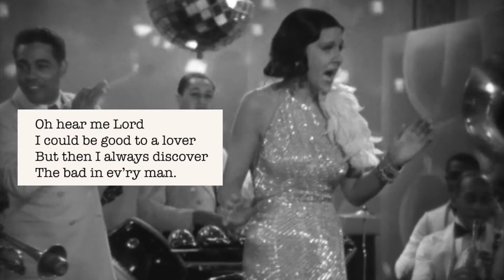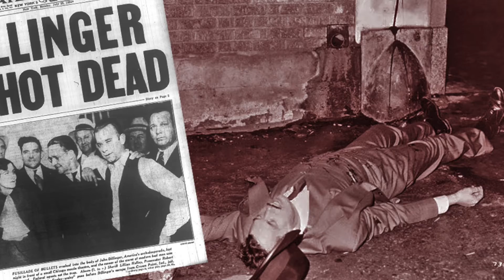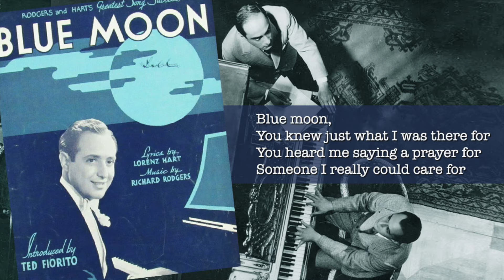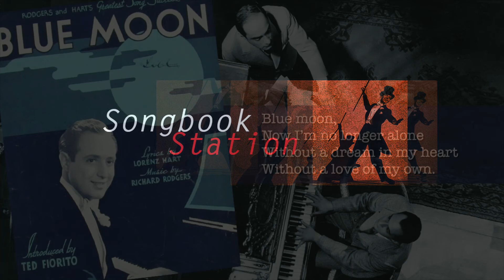BLUE MOON by Rodgers & Hart: The Story Behind the Song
The story behind Rodgers & Hart's classic song, "BLUE MOON" (1934). Discover the original Blue Moon song history, how and why Blue Moon was written, and the different Lorenz Hart Blue Moon lyrics that were written before the song became one of the most popular and well-known standards of the Great American Songbook. Video includes demos of song drafts, vintage film footage, and the Rodgers and Hart original “Hollywood Hotel” radio recording released in October 1934.

Songbook Station Host EDWARD BARNES is a composer/lyricist/producer whose work has been seen around the world, including productions on and off-Broadway, at Carnegie Hall, Lincoln Center, L.A. Opera, Royal Welsh National Opera, Houston Grand Opera, San Francisco Mime Troupe, Children's Theater Company of Minneapolis, on the Sh-K-Boom/Ghostlight and Parma/Naxos record labels, shows for SiriusXM and WYNC radio and many more.  A Guggenheim and National Endowment for the Arts Fellow, he is currently on the faculty of the Juilliard School.